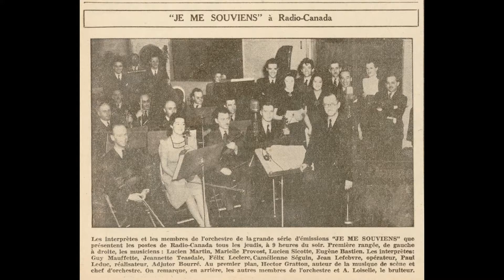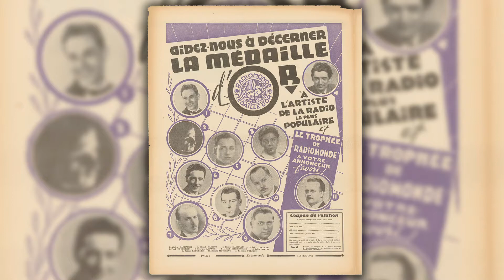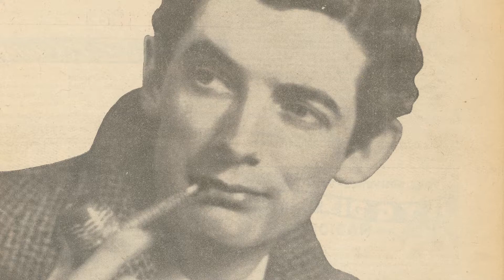Luc Bellemare présente «Félix Leclerc. Héritage et perspectives»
Luc Bellemare présente l'ouvrage collectif: «Félix Leclerc
Héritage et perspectives»

Cet ouvrage, le plus complet à ce jour sur l'oeuvre et l'héritage de Félix Leclerc, trace un portrait complexe et nuancé de cette figure centrale de la chanson québécoise. Il relate en détail les débuts et la professionnalisation du chanteur. Il permet de revisiter l'oeuvre multidisciplinaire de l'artiste et d'aller au-delà de l'image «encarcanée» du monument figé.

Leclerc, que l'on cherche souvent à restreindre à l'espace francophone par sa poésie, a incorporé dans ses chansons plusieurs influences étrangères, particulièrement nord-américaines. Cette américanité est une force vitale qui s'exprime dans sa musique.

Un ouvrage collectif qui offre l'occasion de relire et de réécouter l'oeuvre de Félix Leclerc.

Avec des textes de Luc Bellemare, Aurélien Boivin, Jean-Nicolas De Surmont, Luc Dupont, André Gaulin, Frédéric Giuliano, Marc-André Goulet, Hervé Guay, Claude Hauser, Marie-Noëlle Lavertu, Marie-Thérèse Lefebvre, Jean-François Plamondon, Robert Proulx, Lucie Robert, Jean-Pierre Sévigny et Danick Trottier.